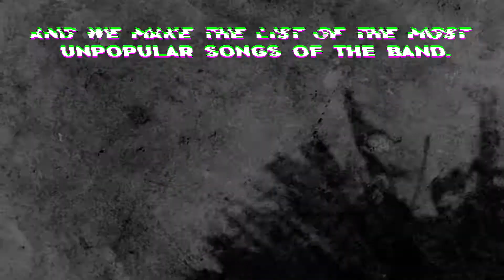LEAST popular SOAD song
Pretty popular for 'unpopular'!